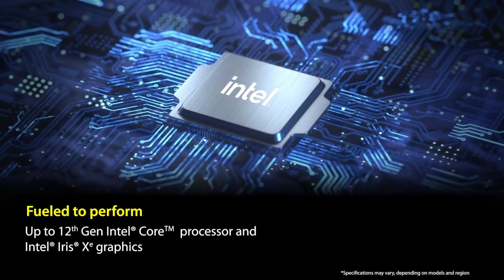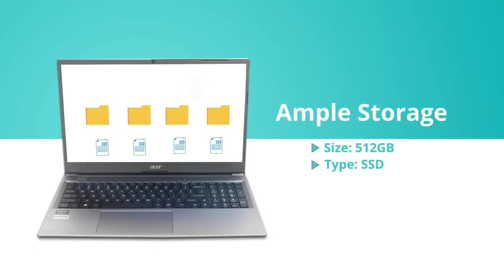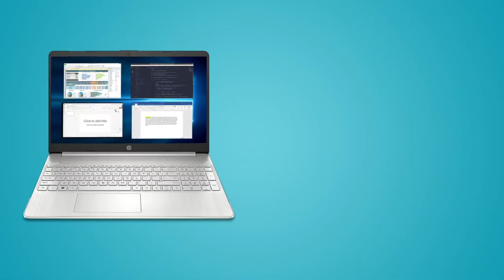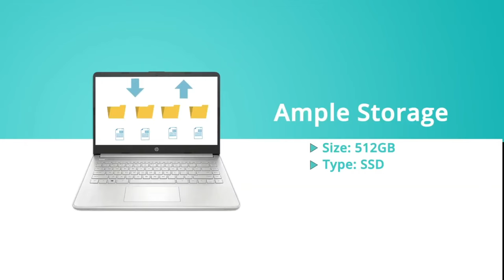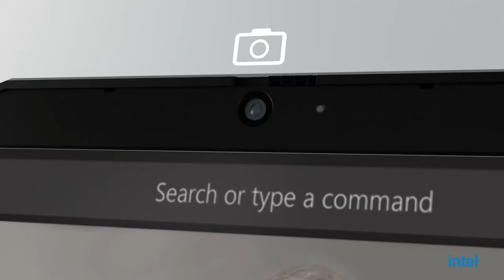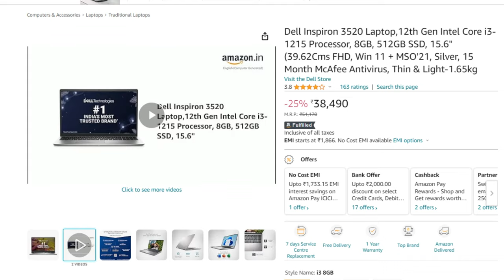Top 10 Best Laptops Under 40,000 | Laptops For Editing , Students , Trading , Gaming Laptop 2024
Highlights
00:00 intro
00:37 music
00:46 MSI GF63 Thin
01:29 ASUS Vivobook 15
02:19 Acer Aspire 3
03:31 HP 15s
04:22 HP Laptop 15s
04:57 HP Laptop 14s
05:50 Dell 14 Laptop
07:05 Lenovo IdeaPad Slim 3
08:18 Dell Inspiron
08:53 Next Videos topic
09:17 Thanx for watching

      Buy Laptops  40000 Links
10. MSI GF63 Thin

9.  ASUS Vivobook 15

8. Acer Aspire 3 Thin

7. Acer Aspire Lite

6. HP 15s

5. HP Laptop 15s, 12th

4.  HP Laptop 14s, 12th

3. Dell 14 Laptop

2. Lenovo IdeaPad Slim 3

1.  Dell Inspiron

This video is technology content best regards next video fast